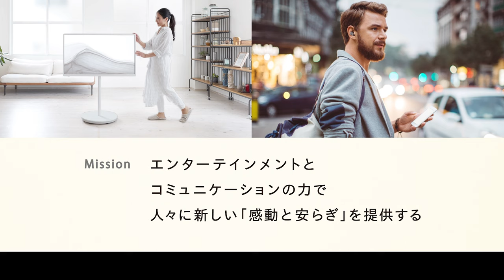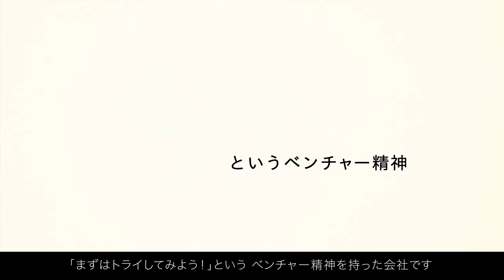CEOからのメッセージ｜採用｜パナソニック エンターテインメント＆コミュニケーション株式会社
2022年4月１日に新たな一歩を踏み出したパナソニックグループ。事業会社制への移行を機に、新たに設立されました【パナソニック エンターテインメント＆コミュニケーション株式会社】のCEO 豊嶋明から、みなさまへのメッセージです。

パナソニック エンターテインメント＆コミュニケション株式会社について（パナソニックグループ　採用サイト）